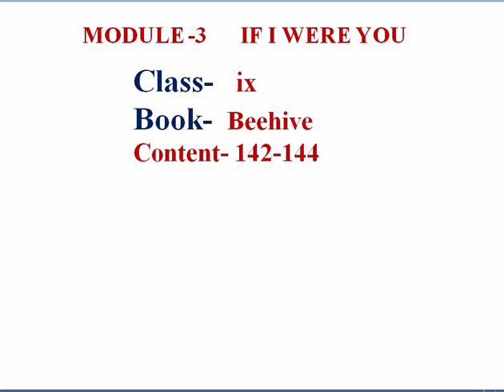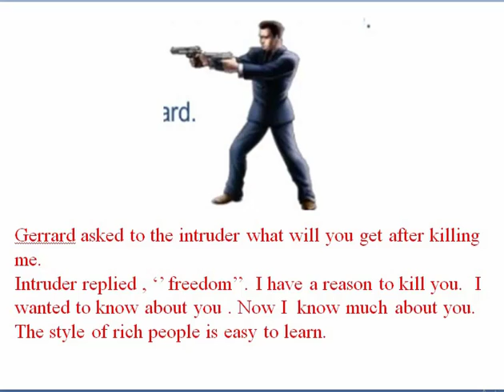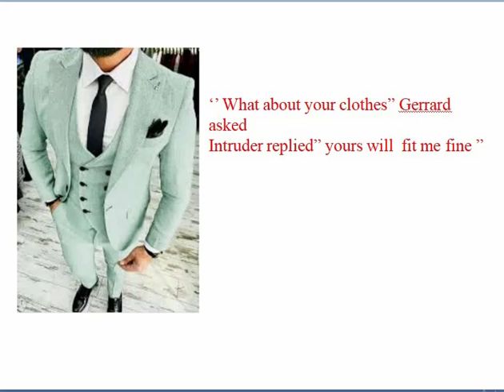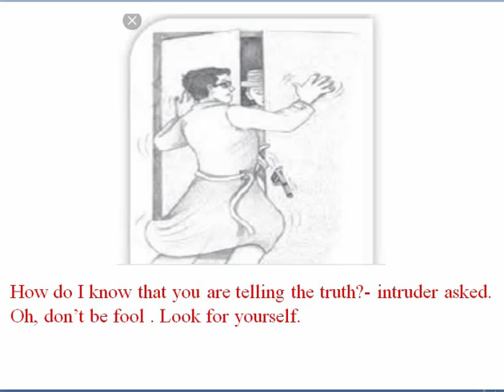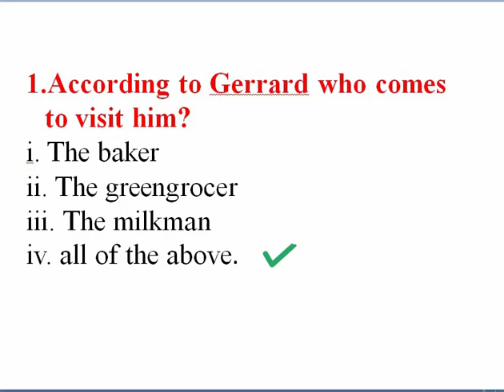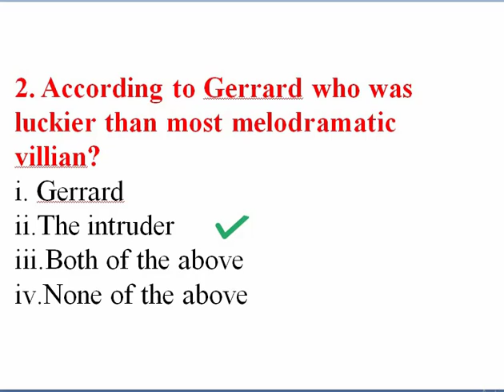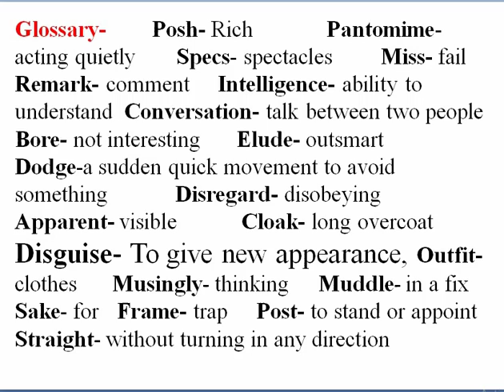IF I WERE YOU I LECTURE 3 I CLASS 9 I C B S E BOARD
BOOK- BEEHIVE